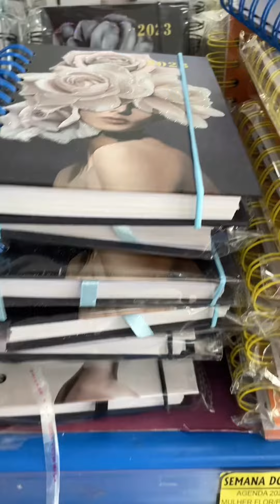7AF4325E 73DB 4F8E AB17 3A78E758D19A